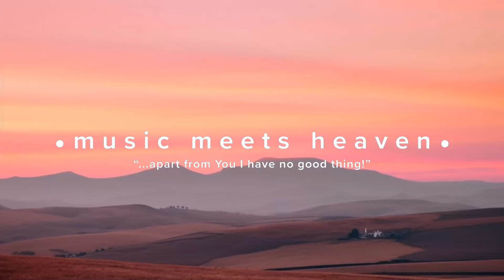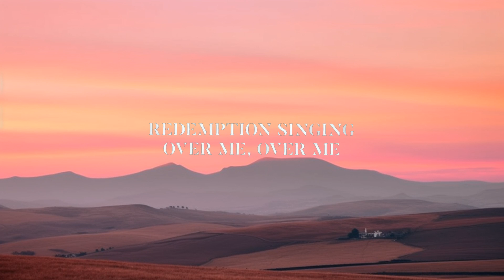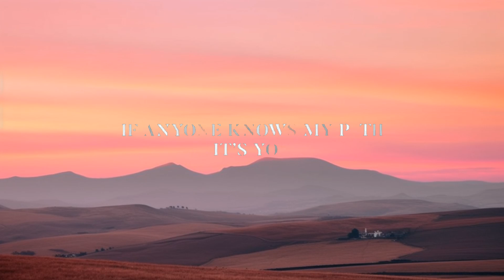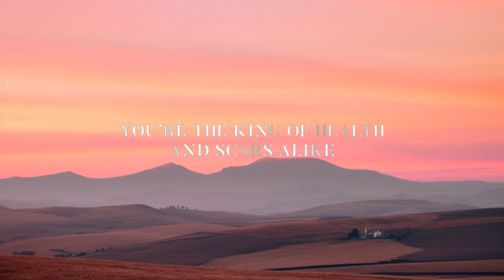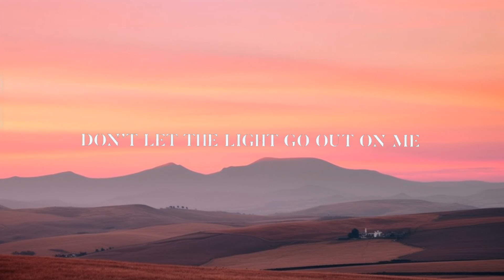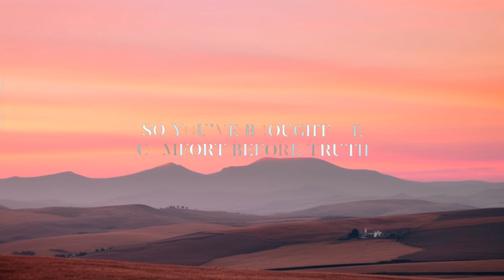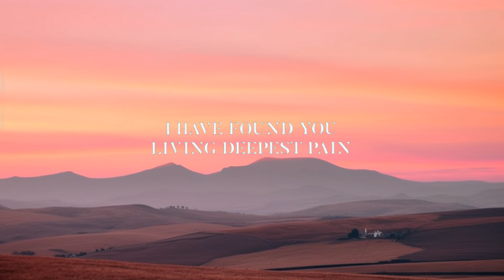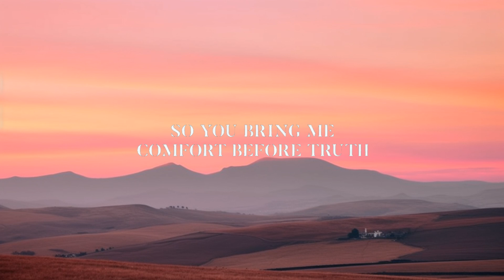Comfort Before Truth - Ben Potter (Lyrics) | 30 Min (Letra/Lyrics)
Comfort Before Truth - Ben Potter (Lyrics)

PSALM 40:1-3
I waited patiently for the Lord; he turned to me and heard my cry. He lifted me out of the slimy pit, out of the mud and mire he set my feet on a rock and gave me a firm place to stand. He put a new song in my mouth, a hymn of praise to our God. Many will see and fear the Lord and put their trust in him.

Music Meets Heaven:
» Ben Potter

~~ LYRICS ~~
Verse 1
I have found you in the deepest pain
As the hands with scars and endless age
If anyone knows my path it’s you
So you bring me comfort before truth

Chorus
Come and hold my heart again, giver of life...
Don’t like the light go out on me.
Come and hold my heart again, giver of light...

Don’t let the sun go down.

Verse 2
You’re the king of health and scars alike
You’re the ght in peace and the roar in quiet
Our Earthly tensions are known by you
So you’ve brought me comfort before truth

Bridge
Now redemptions’ singing over me, over me.
Redemption singing over me, over me.